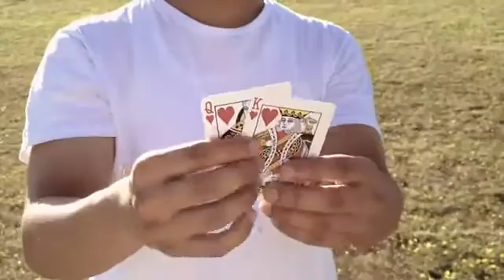Magic Card Lá bài màu đỏ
Magic card, magic the gathering cards,trading card game, the magic
Tập hợp các trò ảo thuật với lá bài